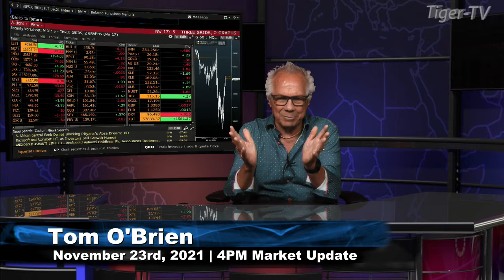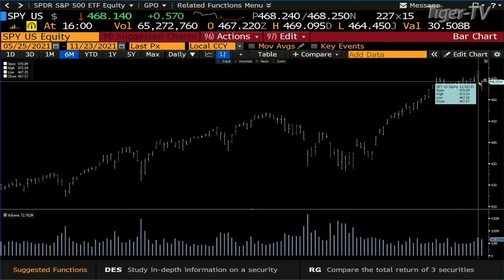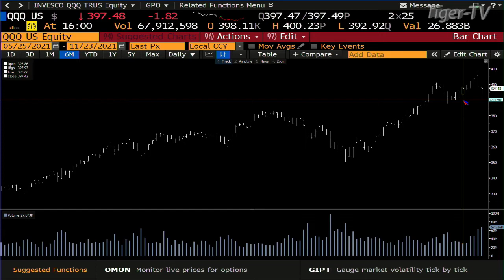November 23rd, 4PM ET Market Update on TFNN - 2021